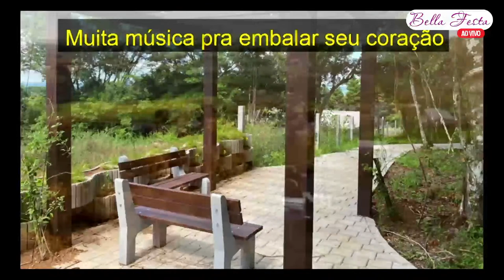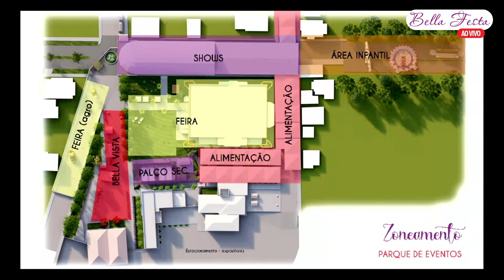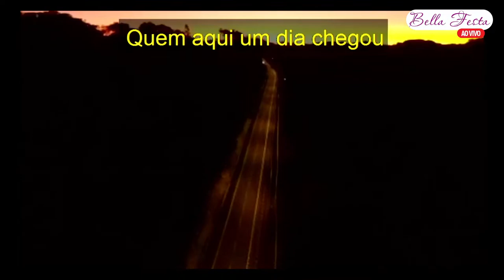Lançamento oficial da Bella Festa 2023 de Fagundes Varela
FagundesVarela BellaFesta | Prepare-se para conhecer as novidades incríveis que vão fazer seu coração bater mais forte!
Você já sabe, estamos preparando uma festa inesquecível e queremos compartilhar com você as atrações, a estrutura, os shows e, claro, toda a nossa gastronomia e vivências. Então você não pode perder o lançamento da Bella Festa 2023! 🎊 Um convite especial para você participar e se encantar com os tesouros de Fagundes Varela!
A noite promete! É sexta-feira, dia 30 de junho, a partir das 19h30min, no Clube dos Motoristas de Fagundes Varela